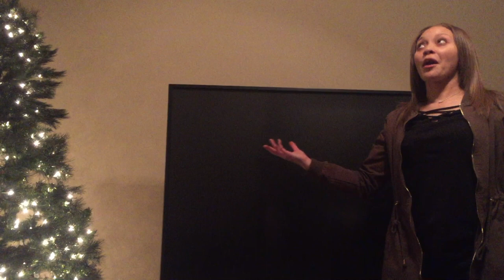CHRISTMAS TREE SHOPPING!!!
Make sure that you LIKE. LIKE. LIKE

Always COMMENT, we love hearing from you guys!

Elisiea’s Instagram: @bijan_elisiea
Elisiea’s Twitter: @bijan_elisiea
Elisiea’s Snapchat: Elisiea10
Elisiea’s Facebook: Elisiea Fountain

Lewis’s Instagram: @imballinneal18
Lewis’s Twitter: @imballinneal18
Lewis’s Snapchat: imballinneal18